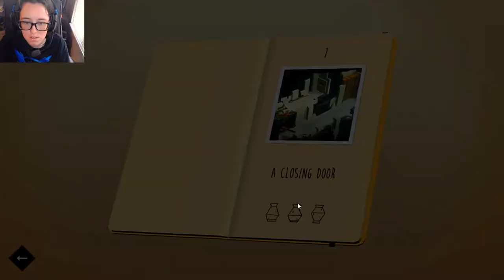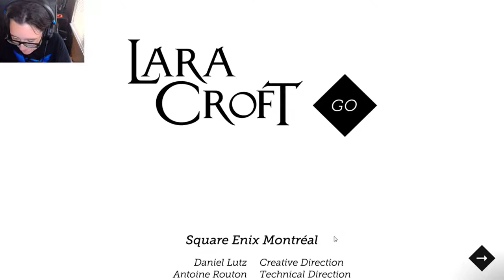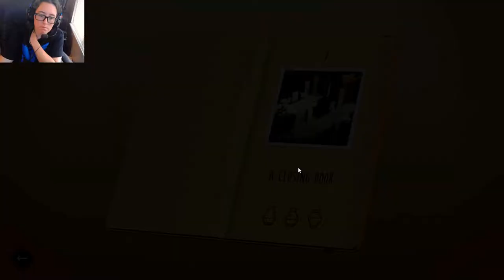Main Ending | Lara Croft Go #4